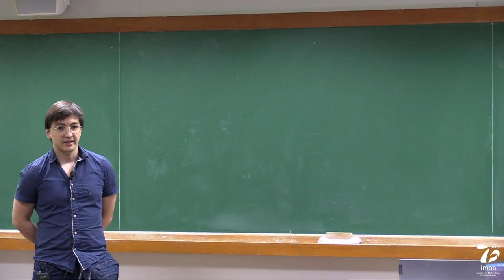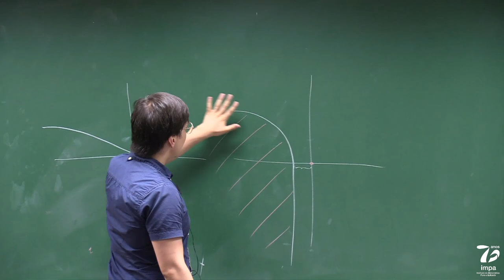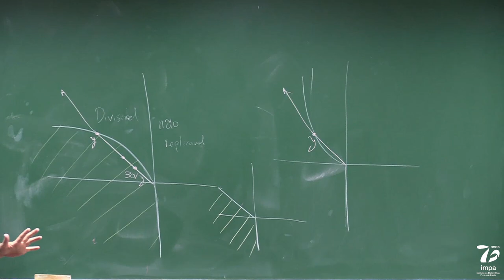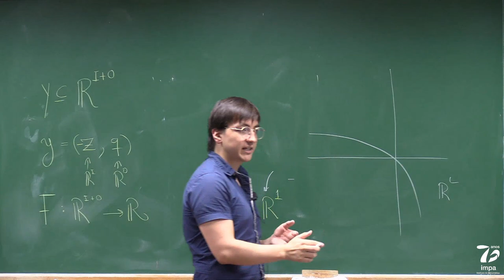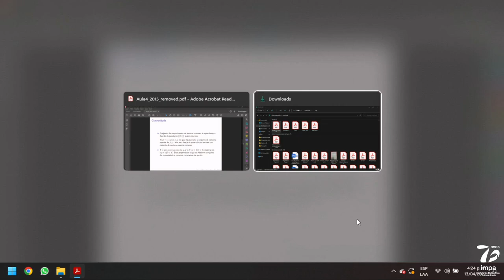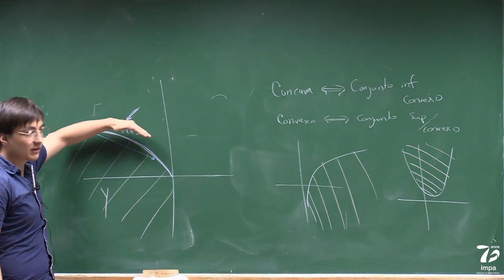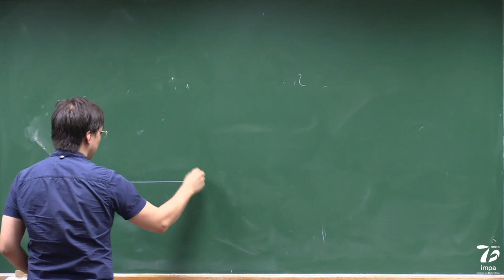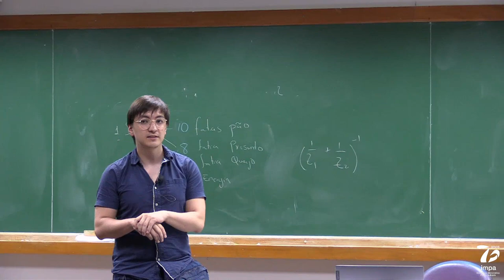(13/04/2022) - Mestrado: Microeconomia - Campo Elias - Aula 07